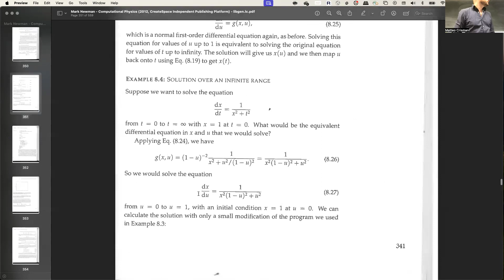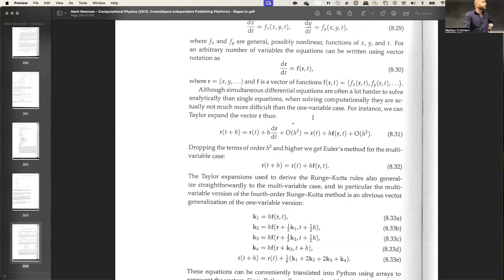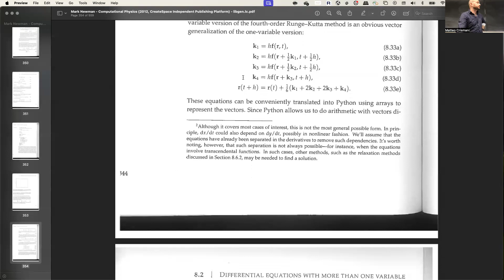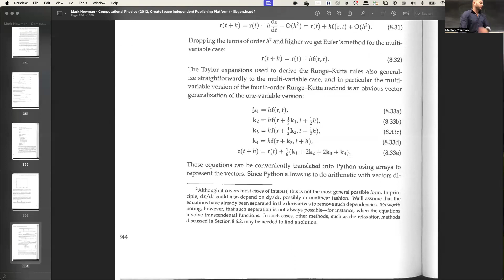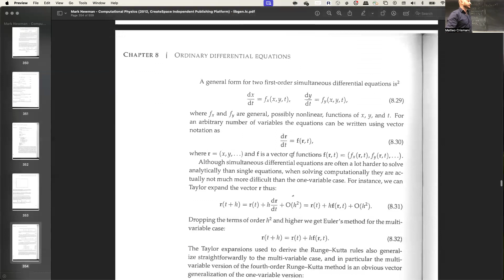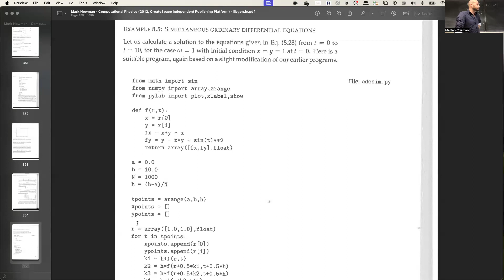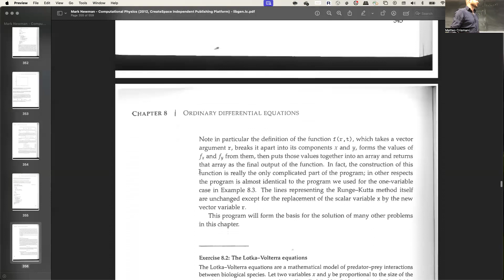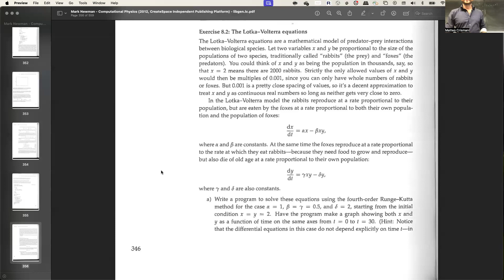PHYS 3300: Multiple Variables Differential Equations